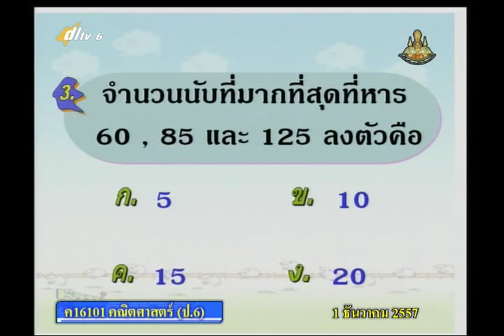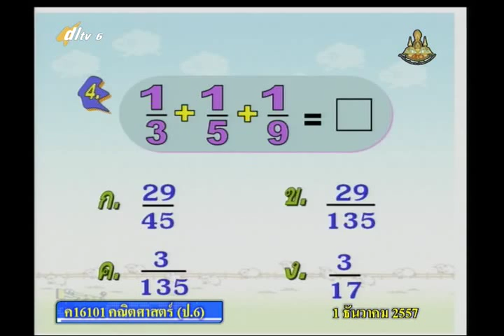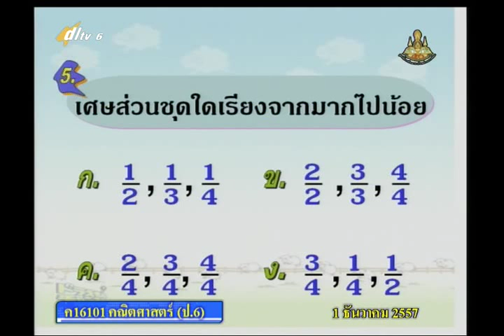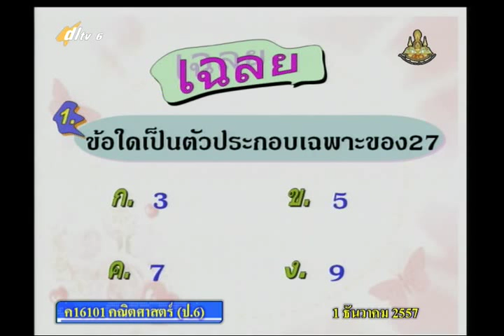021A+6021257+ค+การสร้างรูปสี่เหลี่ยมเมื่อ กำหนดความยาวของเส้นทแยงมุม+mathp6+dl57t2